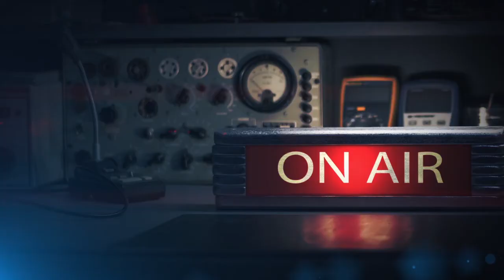Елена Зелинская // На реках Вавилонских // Глава 5, часть 1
"На реках вавилонских" - первый роман публициста Елены Зелинской. История его написания очень личная: рассказы и воспоминания мамы и бабушки, справки о реабилитации и невозможность положить цветы на могилу дедушки, потому что неизвестно, где она, - автор считала долгом восстановить историю семьи, узнать больше, чем известно по официальным документам и не многим сохранившимся фотографиям..

Елена Зелинская, "На реках Вавилонских", аудиокнига. Читает Егор Серов.